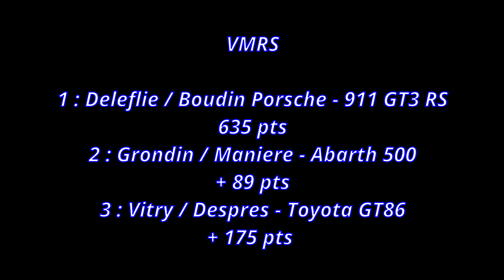[4k] Rallye / Rally /// Saint-Joseph /// Show-on board /// Île de la Réunion / Reunion Island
5ème épreuve championnat de la Réunion des rallyes
Fifth event of Reunion Island rally championship
Catégorie Régularité incluse
Regularity category included

Tous les résultats
Full results